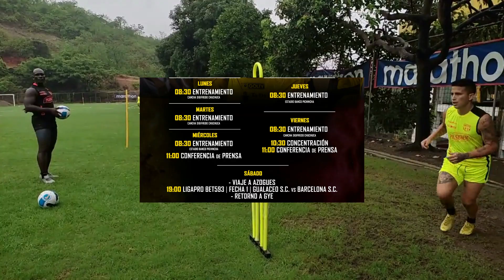Ultimas noticias de Barcelona sc 💥 Noticias Barcelona sc